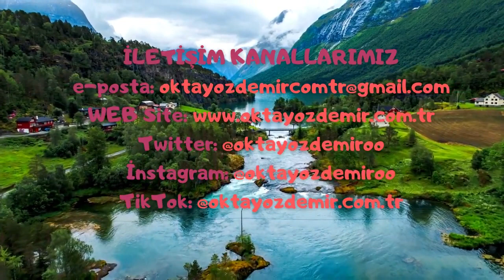İltica'nın kabulu için gerekli belgeler nasıl olmalıdır ?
Ana Mülakata Girmeden Önce